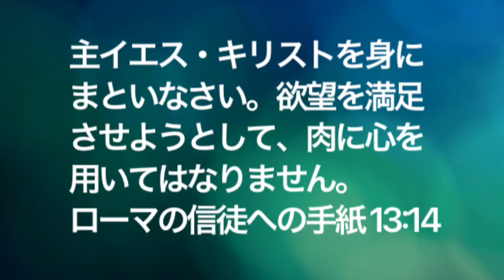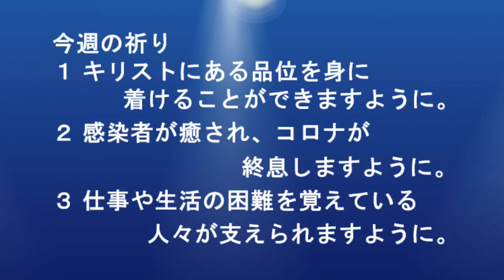救世軍横浜小隊オンライン祈祷会7月19日(月)第414回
第414回　オンライン祈祷会のご案内　7月19日（月）　朝7時（時間は調整ください）
下記をクリックすると　YouTubeで見ることができます。

聖書　ローマ13章14節　主イエス・キリストを身にまといなさい。欲望を満足させようとして、肉に心を用いてはなりません。

メッセージ　キリストを身にまとう
キリストを信じることは「主イエス・キリストを身にまと」う、身に着けて歩む人生を意味します。(ガラテヤ3:27 洗礼を受けてキリストに結ばれたあなたがたは皆、キリストを着ているからです。)身に「着ける」とは、しっかりと結びあわすことです。わたしたちは、キリストを信じて神に結ばれた者として、神と共にある恵みの人生を約束されています。だからこそ「欲望を満足させようとして、肉に心を用いては」ならないのです。（ペトロ１　2：11　愛する人たち、あなたがたに勧めます。いわば旅人であり、仮住まいの身なのですから、魂に戦いを挑む肉の欲を避けなさい。）いつもキリストを身にまとい、肉の欲を退けて歩みたいと思います。

今週の祈り
１ キリストにある品位を身に着けることができますように。
２ 感染者が癒され、コロナが終息しますように。
３ 仕事や生活の困難を覚えている人々が支えられますように。